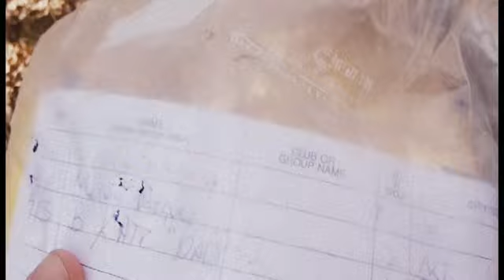Appalachian Trail section Hike, Harriman State Park, 2012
Gregory Kanter and Eric Dinowitz hike from Elk Pen on the New York State Thruway heading east, passing through Lemon Squeezer.  Spent the night at Fingerboard shelter.  Next day, crossed the Palisades Interstate Parkway and arrived at second car parked on Perkins Memorial Drive.  Since it was Passover we couldn't bring normal food and subsisted on almond butter, matzah, tunafish, and string cheese. A great trip!